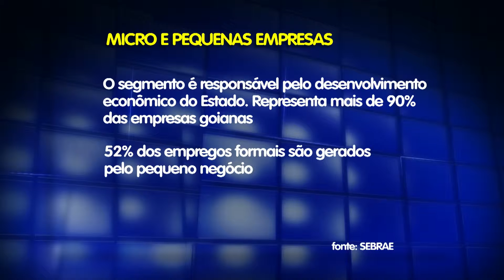TJ Goiás Estatuto Empresa 05 10 2015